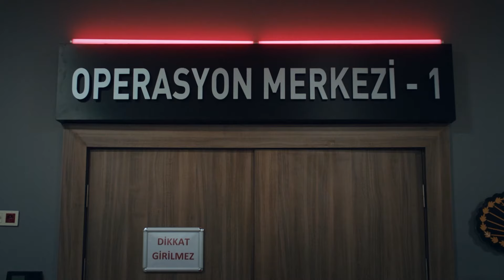النقيب كارانليك من البداية حتى النهاية #8 - الأوغوز التسعة ( دوبلاج عربي )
النقيب كارانليك من البداية حتى النهاية #8 - لا يمكنني الإبتعاد عن المهمة

الممثلون: كوبيلاي أكا، ياسمين ألين ، داغهان كولكج، تونجر سلمان
GOLD : المنتج
كاتب السيناريو: سليمان تشوبان أوغلو
المخرج: جيم أكيولداش

الموقع الرسمي لمسلسل الاوغوز التسعة
: قناة مسلسل الاوغوز التسعة الرسمية على اليوتيوب
: صفحة الفيسبوك الرسمية لمسلسل الأوغوز التسعة